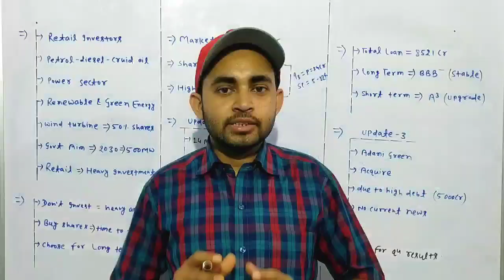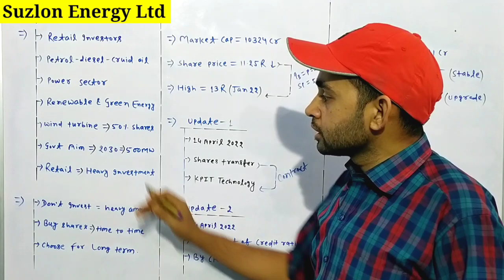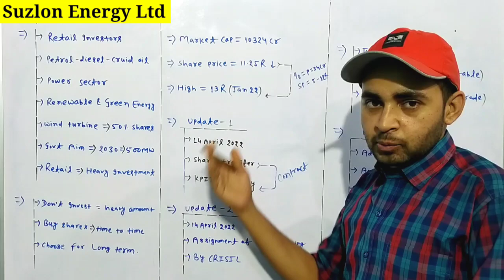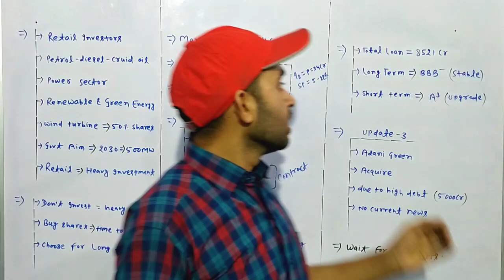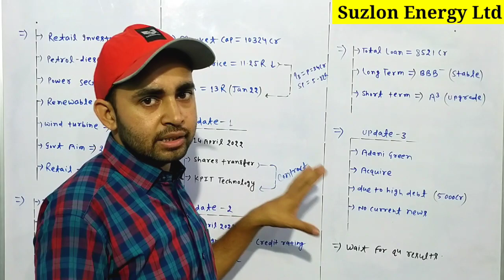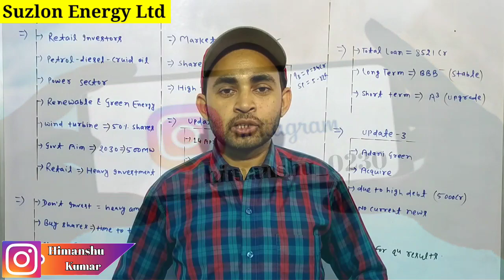Suzlon energy latest news | Crisil rating latest updates | Suzlon energy stock analysis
In this video you will know about Suzlon share latest news and updates .

Suzlon energy
Suzlon energy credit rating

Hash Tags -

Please Note:-